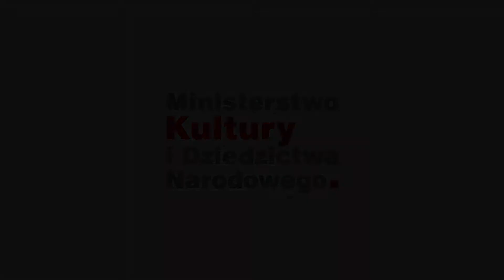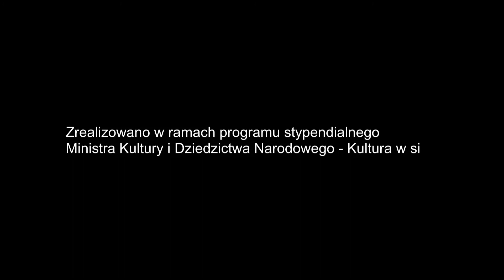04. Klawesy - Instrumenty perkusyjne z kolekcji Adama Lewandowskiego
Prezentacja audiowizualna o charakterze popularyzatorskim.
Zrealizowano w ramach programu stypendialnego
Ministra Kultury i Dziedzictwa Narodowego – Kultura w sieci